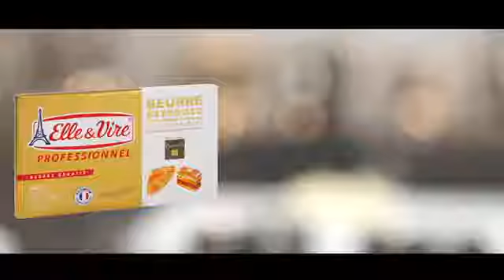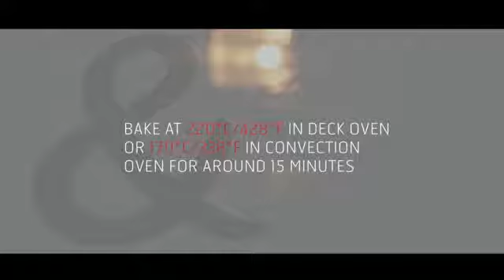How to customize Cutting and shapping croissants by Elle & Vire Professionnel